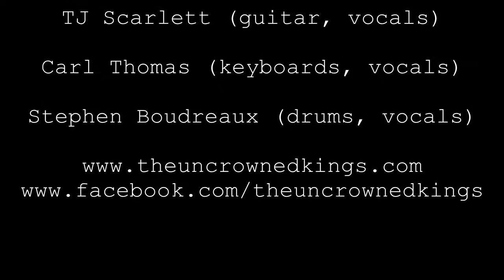The Uncrowned Kings "Infatuation" (Rod Stewart Cover) 02152014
Darren Ray (bass, vocals)
TJ Scarlett (guitar, vocals)
Carl Thomas (keyboards, vocals)
Stephen Boudreaux (drums, vocals)

No rights to this song or claims to profit